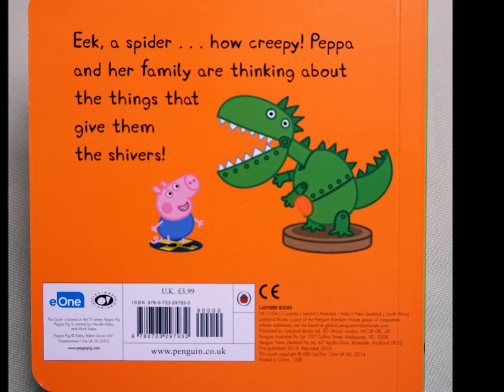PEPPA PIG CREEPY COBWEBS GIFT WRAPPED FREE THE GIFT PRESENT SHOP COM